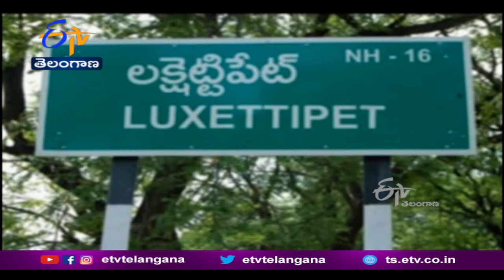Three Family Members Suicide In Luxettipet | Mancherial District | ఒకే కుటుంబంలో ముగ్గురు ఆత్మహత్య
మంచిర్యాల జిల్లా లక్సెట్టిపేటలో తీవ్ర విషాదం నెలకొంది. ఒకే కుటుంబంలో ముగ్గురు ఆత్మహత్య చేసుకోవడం కలకలం రేపింది. ఇద్దరు కుమార్తెలు సుమన్విత, శంకరమ్మకు ఉరేసి తల్లి ధనలక్ష్మి బలవన్మరణానికి పాల్పడింది. ఆర్థిక ఇబ్బందుల వల్ల ఆత్మహత్య చేసుకున్నట్టు ప్రాథమికంగా పోలీసులు చెప్పారు. మృతులు ఆదిలాబాద్ జిల్లా తలమడుగు మండలం రుయ్యాడికి చెందిన వారిగా గుర్తించారు.